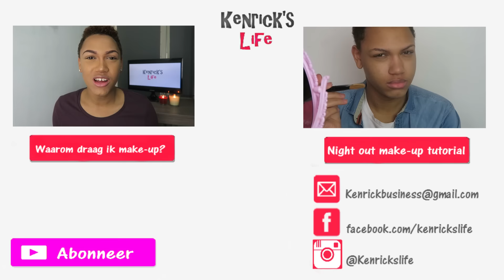MAKE-UP PEPPER CHALLENGE (GAAT FOUT!)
Heey iedereen!
Ik heb een nieuwe challenge bedacht. Namelijk de make up- pepper challenge!

Love,
Kenrick xxx